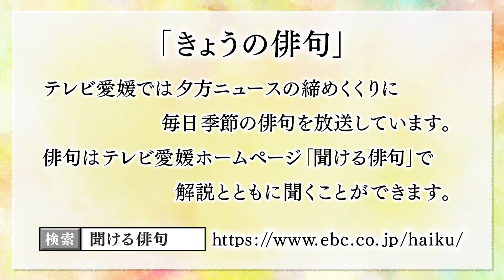テレビ愛媛「きょうの俳句」「蜷の道力を抜きて曲がりけり」浅井陽子作 2017年3月14日放送（No.050）